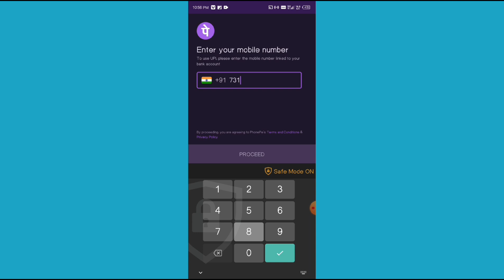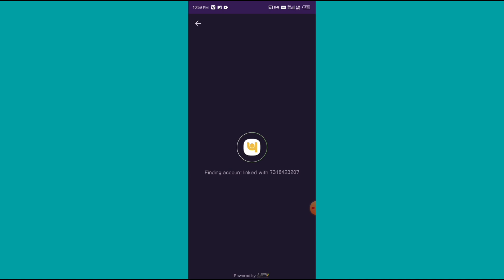Bina ATM card ke phone per Kaise chalayen/ bina debit card ka phone per Kaise chalayen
phone per bina atm ka kaise chalayen,
phonepe bina atm ke kaise chalayen,
bina atm ke phone per google per kaise chalayen,
bina atm ke sbi ka phonepe kaise chalaye,
bank of baroda ka bina atm ke phonepe kaise chalaye,
union bank ka bina atm ke phonepe kaise chalaye,
sbi mein bina atm ke phonepe kaise chalaye,
central bank ka bina atm ke phonepe kaise chalaye,
bina atm ke state bank ka phonepe kaise chalaye,
bina atm ke phone per paytm kaise chalayen,
bina bank account bina atm ke phonepe kaise chalaye,
bina atm ke ham phone per kaise chalayen,
bina atm ke phonepe ya google per kaise chalayen,
bina atm ke phonepe google pay kaise chalayen,
bina atm ke phonepe kaise chalaye aadhar card se,
bina atm ke phonepe kaise chalayen account se,
bina atm ke phonepe kaise chalaye aadhar card number se,
phone pe bina atm ke kaise chalaye,
bina atm ke kaise phone per chalayen,
bank of baroda bina atm ke phonepe kaise chalaye,
bina atm ke phonepe kaise chalayen bataiye,
sbi bank ka bina atm ke phonepe kaise chalaye,
bina atm ke sbi bank ka phonepe kaise chalaye,
central bank mein bina atm ke phonepe kaise chalaye,
bina account ke bina atm ke phonepe kaise chalaye,
bina aadhar bina atm ke phonepe kaise chalaye,
bina atm bina khate ke phonepe kaise chalaye,
bank of india ka bina atm ke phonepe kaise chalaye,
state bank ka bina atm ke phonepe kaise chalaye,
bina atm ke phonepe kaise chalaye central bank,
bina atm card ke phonepe kaise chalaye 2023,
bina atm card ke phonepe kaise chalaye 2024,
bina atm bina aadhar card ke phonepe kaise chalaye,
bina atm card ke phonepe kaise chalaye passbook se,
bina atm ke khate se phone par kaise chalayen,
bina khata bina atm ke phonepe kaise chalaye,
phonepe ko bina atm ke kaise chalaye,
bank of baroda mein bina atm ke phonepe kaise chalaye,
union bank mein bina atm ke phone per kaise chalayen,
bina atm ke phone mein phone per kaise chalayen,
bina atm number ke phonepe kaise chalaye,
bina atm ke phonepe kaise chalaye passbook se,
bina atm ke phonepe kaise chalaye punjab national bank,
bina atm ke phone per nahin ban sakta kya,
bina atm ke phonepe kaise chalaye 2023,
bina atm ke phonepe kaise chalaye 2024,
phone pe kaise chalaye bina atm ke,
phone pe kaise chalaye bina atm card ke,
bina atm card ke kaise phonepe chalu karen